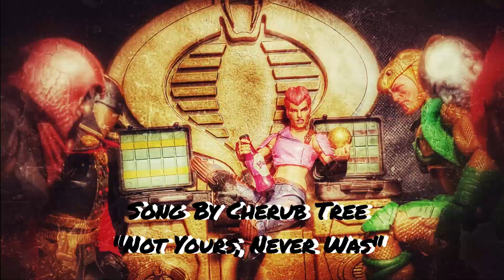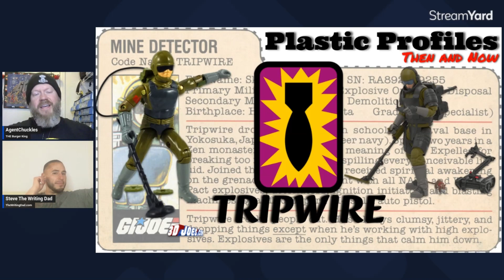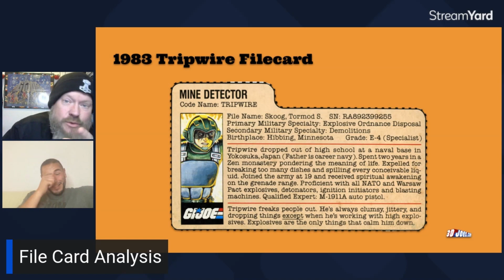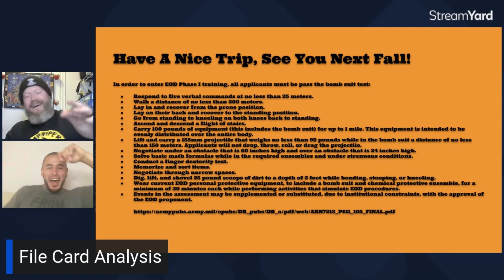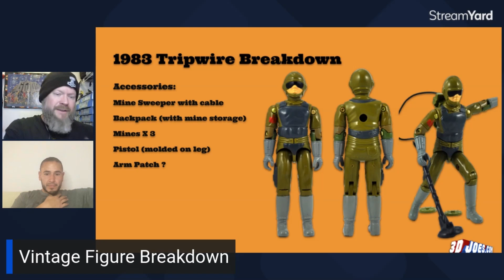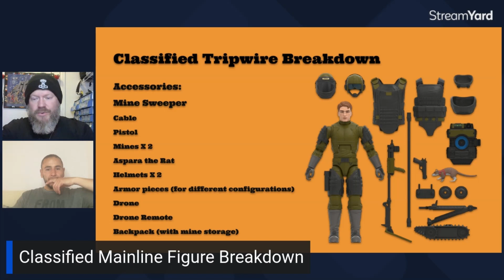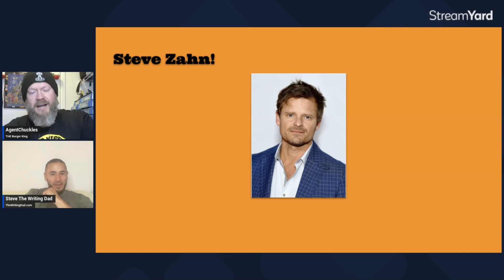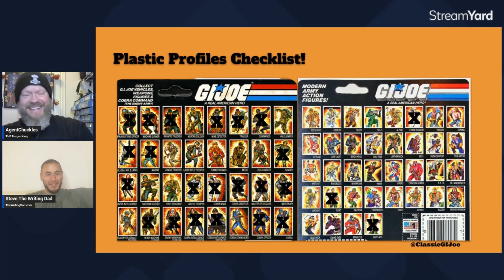Plastic Profiles Tripwire w/AgentChuckles and Steve the Writing Dad GI Joe classic VS Classified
In this series, AgentChuckles (James) and Steven the Writing Dad review a classic figure from the GI JOE: A Real American Hero toy line and compare it to their Classified series counterpart(s) to see which figure more accurately represents the character as depicted by the source material, the classic filecard.
In this episode Tripwire takes center stage. Make sure you check out the Casting Call segment to find out who we think should take on this role in a movie!
Want to hear more from AgentChuckles and Steve the Writing Dad? You’re in luck! They do an audio podcast about the GI Joe comics. Find the AgentChuckles’s Book Club podcast here:
anchor.fm/g1joe
You can email AgentChuckles here:
or you can find AgentChuckles on instagram @agentchuckles9 and facebook and X as AgentChuckles
Find more from Steven the Writing Dad on instagram @the1writingdad and on TikTok @the1writingdad and NOW on YouTube @TheWritingDadShow